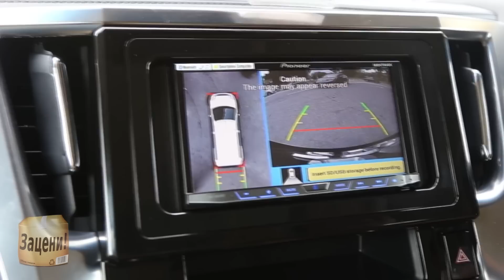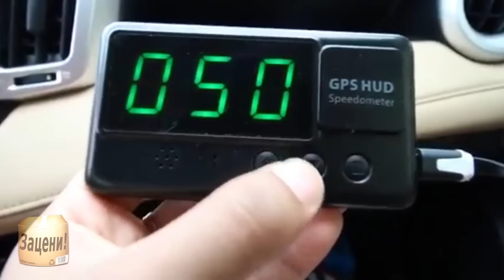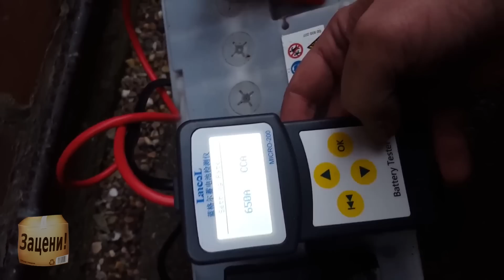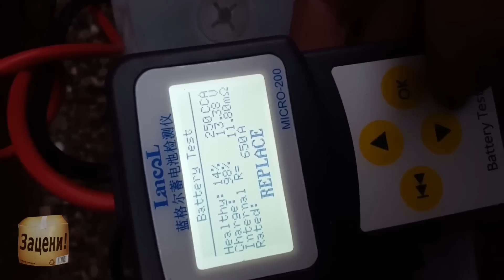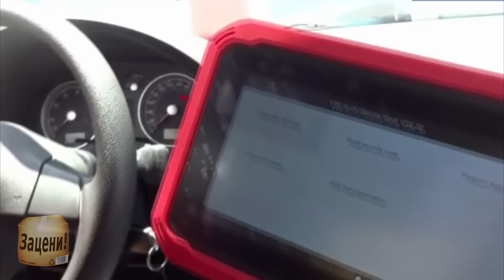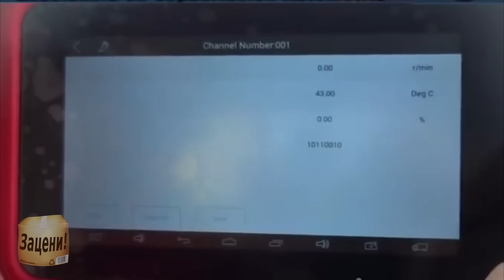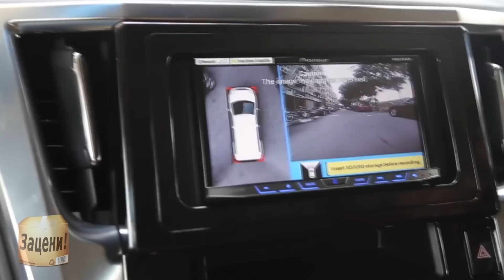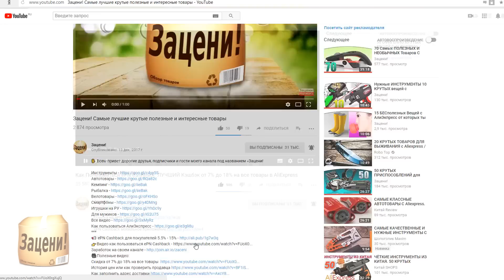15 КЛАССНЫХ АВТО ПРИБАМБАСОВ | ЛУЧШИЕ ТОВАРЫ ДЛЯ МАШИНЫ С АЛИЭКСПРЕСС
Всем привет дорогие друзья. В следующие десять минут вы увидите 15 улетных товаров для вашего автомобиля. Здесь будут  очень полезные приборы, элементы освещения и безопасности, и немного необычных прибамбасов.
8. Поворотник на багажник и
14. Система кругового обзора без монитора с монитором и еще варианты